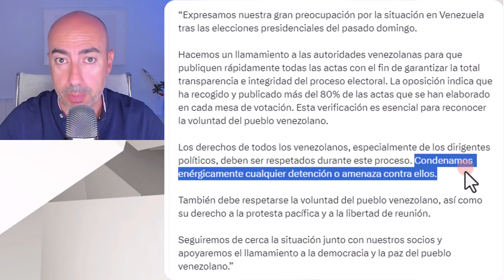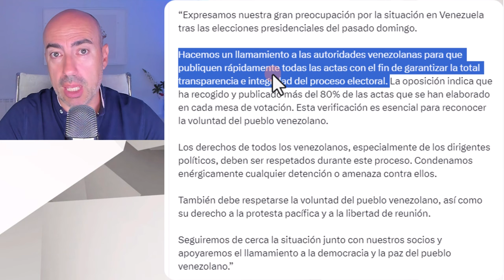📛 PEDRO SÁNCHEZ SE SUMA A CONDENA EUROPEA CONTRA MADURO 📛 Psicólogo analiza comunicado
✅ Conviértete en miembro de este canal para disfrutar de ventajas:
Este vídeo no pretende emitir o divulgar diagnósticos alguno sobre personalidades, sino lanzar hipótesis a partir de una formación parcial que sería necesario contrastar directamente con la persona de la que se habla en el mismo y realizando un procedimiento diagnóstico según protocolo exhaustivo. Tampoco ofrece soluciones o recomendaciones universalmente válidas. Para ello siempre se recomienda acudir a un profesional que analice persona y sus circunstancias, y aplique procedimientos sistemáticos reconocidos.